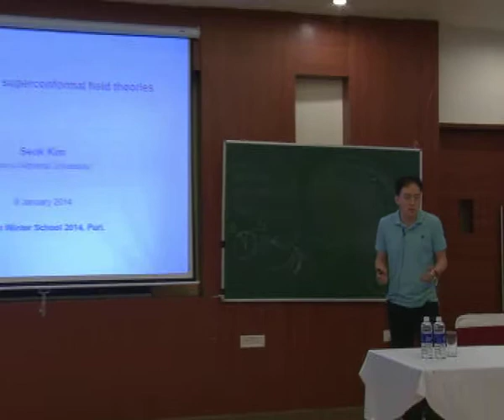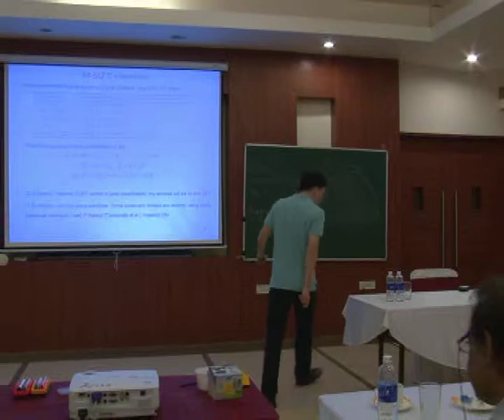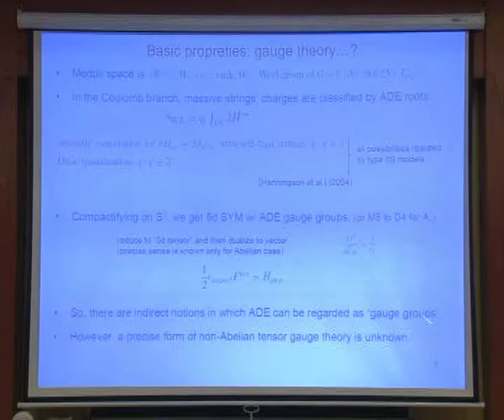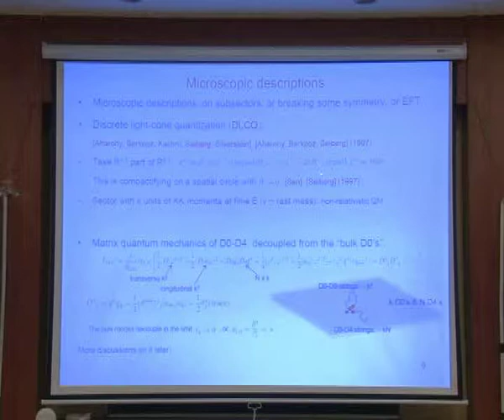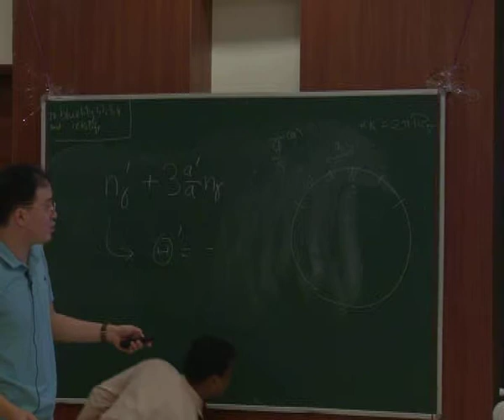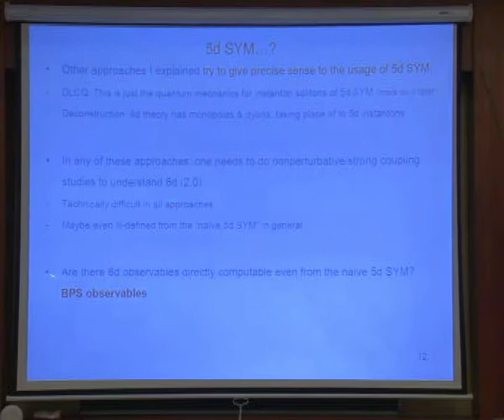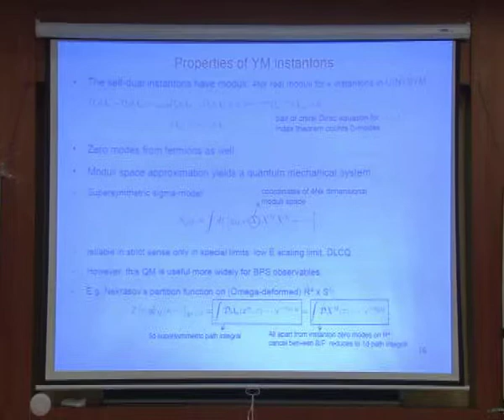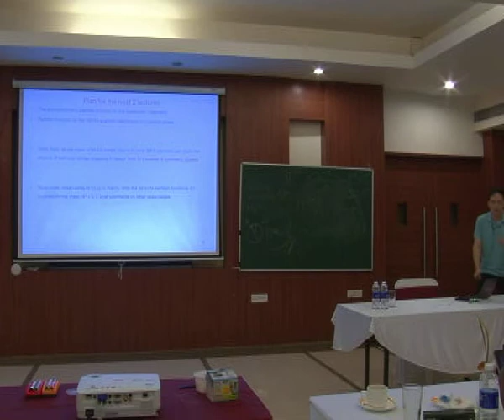Seok Kim - 6 dimensional superconformal field theories (1)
PROGRAM: THE 8TH ASIAN WINTER SCHOOL ON STRINGS, PARTICLES AND COSMOLOGY
DATES: Thursday 09 Jan, 2014 - Saturday 18 Jan, 2014
VENUE: Blue Lily Hotel, Puri

The 8th Asian Winter School on Strings, Particles and Cosmology is part of a series that is being organized annually in turn by Korea, Japan, China and India. The school will be held in Puri, India, as a program of the International Center For Theoretical Sciences, TIFR.

The school is intended to be an advanced one. While String Theory is the primary focus, it also aims to provide a broader perspective emphasising that String theory is a useful framework for the basic questions of Particle physics and Cosmology and for the study of strongly coupled systems. The school is intended to give young researchers in Asia an opportunity to come together and learn about the latest important developments in the field from leading practioners of the subject. Typically the school is attended by advanced students, post-doctoral fellows and also active workers.